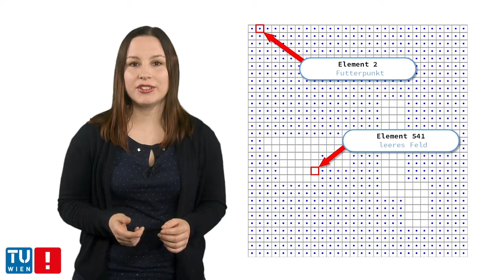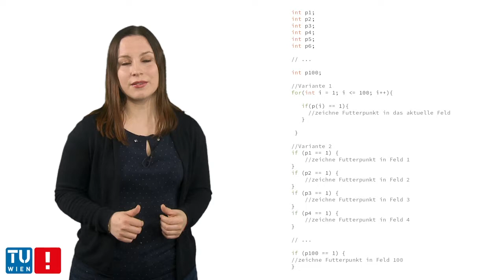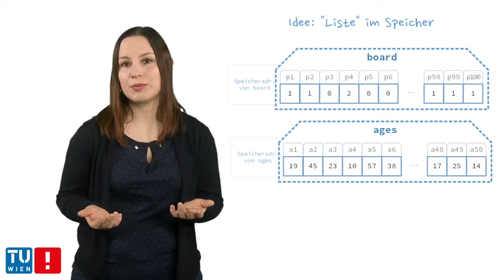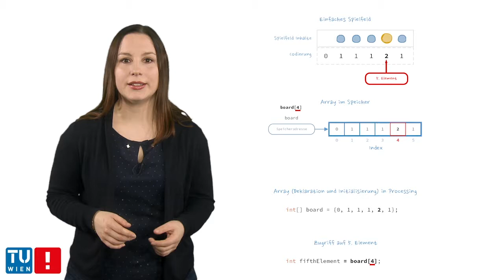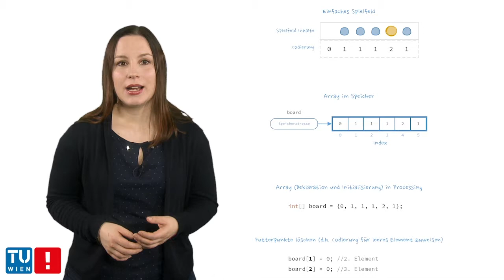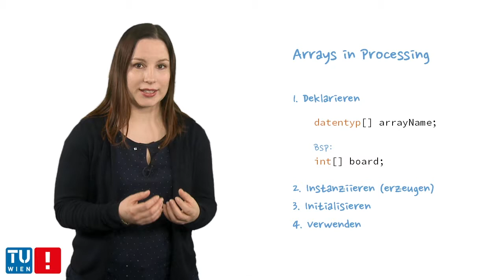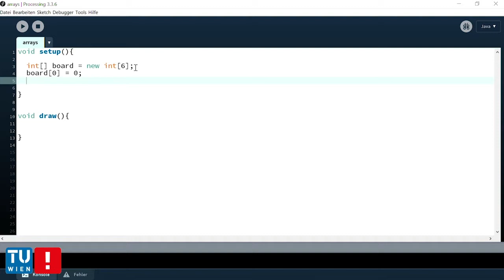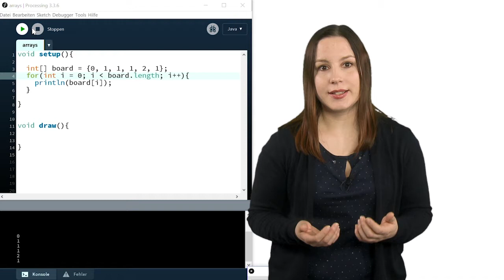[Proc2] Kapitel 8-1a